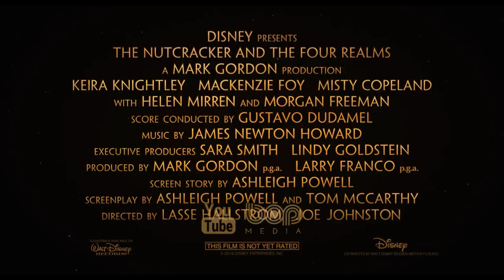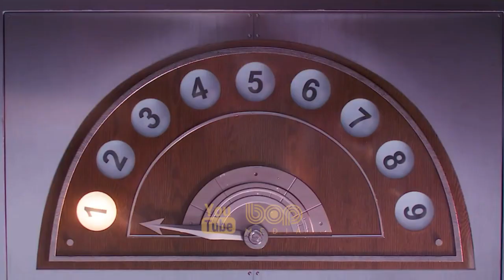فیلم سینمایی ماجراجویانه فانتزی فندق شکن و چهار قلمرو دوبله فارسی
فیلم فندق شکن و چهار قلمرو دوبله فارسی

یک فیلم فانتزی ماجراجویی آمریکایی به کارگردانی مشترک لاسه هالستروم و جو جانستون و نویسندگی اشلی پاول و توماس مک‌کارتی است که اقتباسی از داستان فندق‌شکن و شاه موش‌ها به قلم ارنست هوفمان و باله فندق‌شکن اثر آهنگساز روسی پیوتر ایلیچ چایکوفسکی دربارهٔ دختر جوانی است که از میان هدایای خانوادگی یک عروسک فندق‌شکن پیدا می‌کند و از طرف والدینش وظیفه مراقبت ویژه از آن را به عهده می‌گیرد. در این فیلم بازیگرانی همچون کیرا نایتلی، مک‌کنزی فوی، اوگینو دربز، متیو مک‌فادین، ریچارد ای گرانت، هلن میرن و مورگان فریمن ایفای نقش می‌کنند. فندق‌شکن و چهار قلمرو توسط والت دیزنی پیکچرز در تاریخ ۲ نوامبر ۲۰۱۸ به نمایش درآمد.

The Nutcracker and the Four Realms

A young girl is transported into a magical world of gingerbread soldiers and an army of mice.

00:00 bop Media
00:18 The Nutcracker and the Four Realms
02:29 Top upcoming Animation Movies 2021